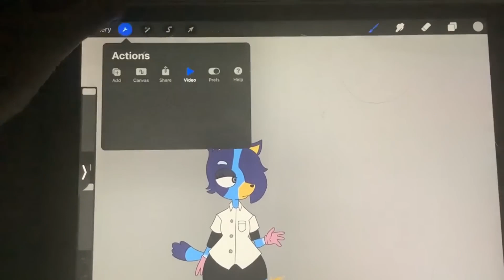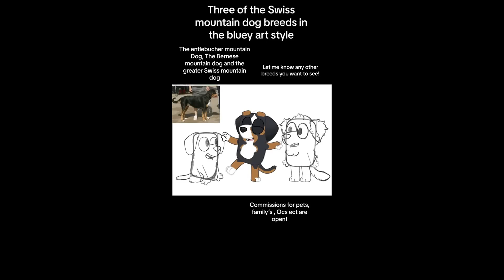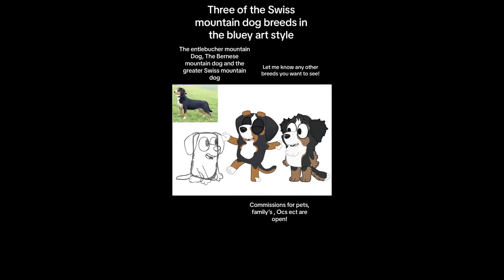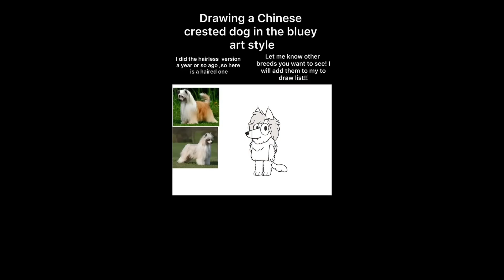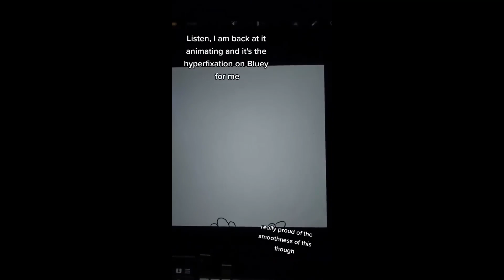Bluey TikToks - Best Tiktok Compilation 2023 #122